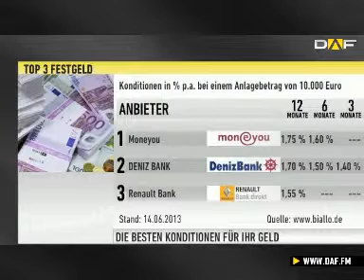DAF-Zins-Check: Die besten Konditionen für ihr Geld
In unserer Rubrik Zins-Check sehen Sie auf einem Blick wie sie sinnvoll Tagesgeld und Festgeld anlegen und eine Baufinanzierung abschließen können. Wir vergleichen einmal in der Woche die verschiedenen Anbieter und stellen Ihnen die Top 3 dieser Bereiche kurz und knapp vor.